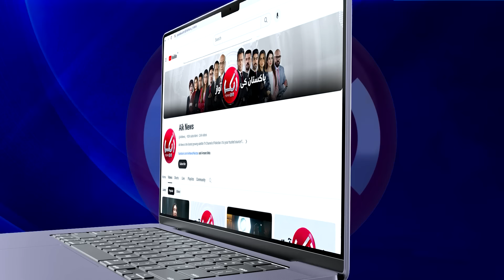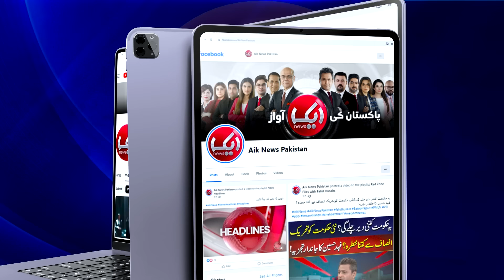Nargis | Exclusive Interview of Aftab Iqbal Ex-Wife Maryam Husain | Shocking Revelation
Nargis Torture Case | Exclusive Interview of Aftab Iqbal Ex-Wife Maryam Husain | Shocking Revelation